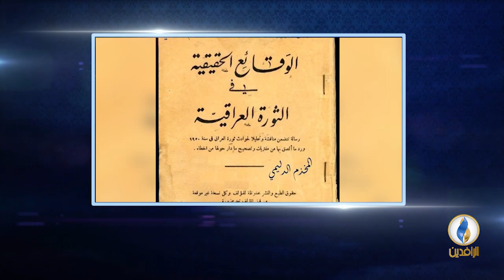أعلام_من_العراق | الحلقة - 57 - علي بن عبد الحميد آل بزركان.